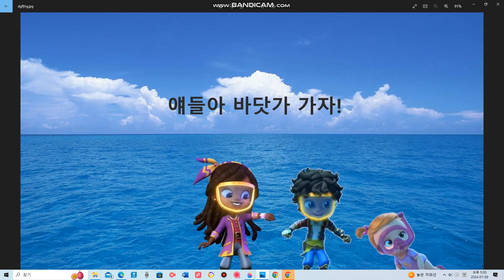얘들아 바닷가 가자 오프닝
얘들아 바닷가 가자 오프닝 입니다!
즐감하세요^^